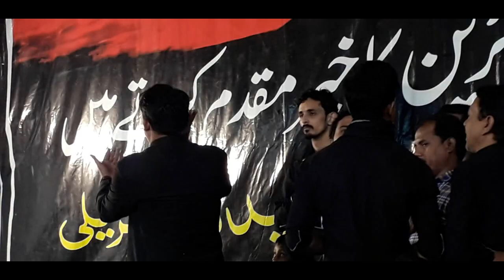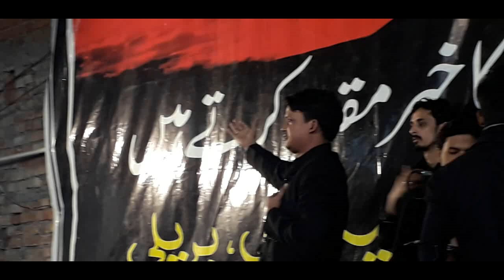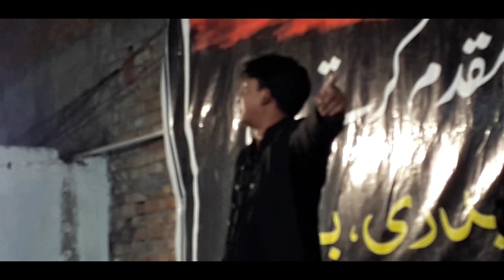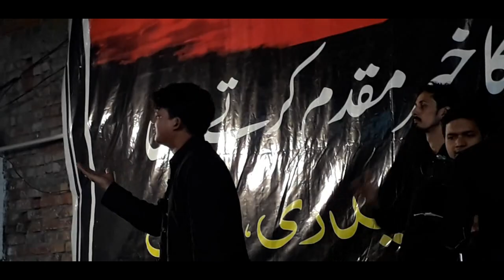Husne Yusuf Ka Yahan Koi Khareedar Nahi | 16 Safar Bariely Juloos | Anjuman Imamia Qadeem Kopaganj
Azadari Kopaganj©
Labbaik Ya Husain (AS)

Video By :- Azadari Kopaganj
Audio By :- Azadari Kopaganj